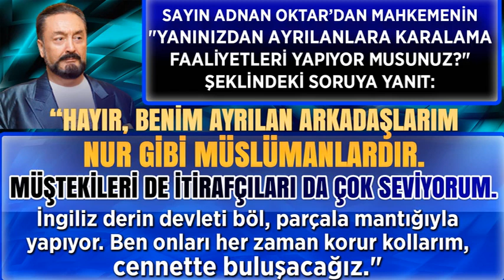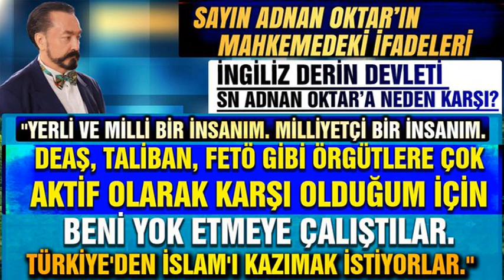Adnan Oktar'ın Savunması..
İngiliz Derin Devleti diğer Cemaatlere de operasyon hazırlığında olabilir...